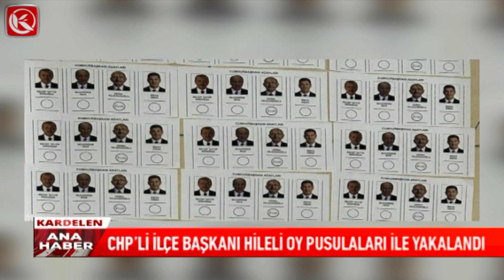Kardelen TV / CHP'li İlçe Başkanı Hileli Oy Pusulaları İle Yakalandı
CHP'li İlçe Başkanı Hileli Oy Pusulaları İle Yakalandı